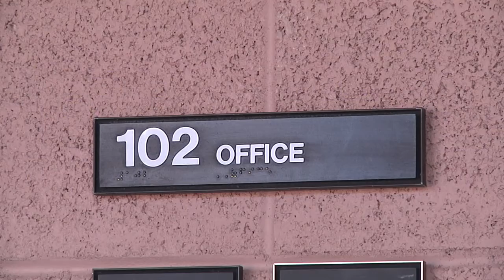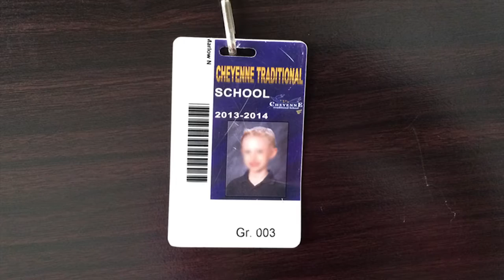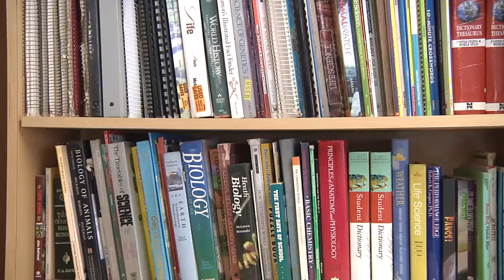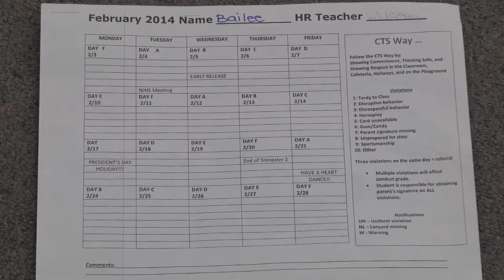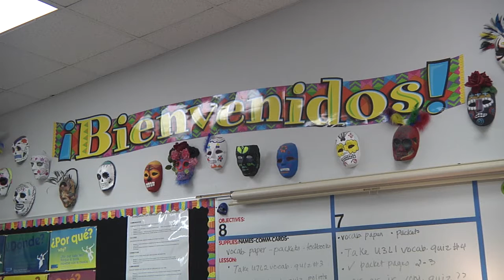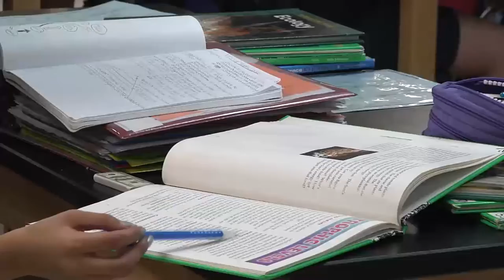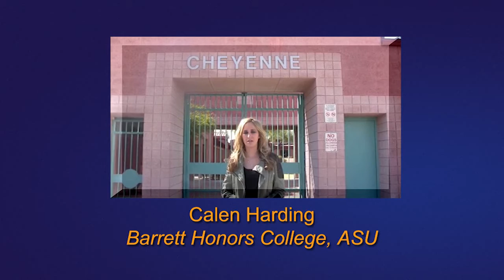Cheyenne Traditional School